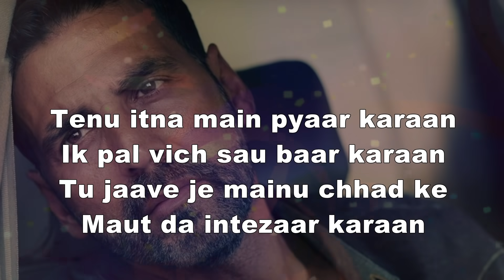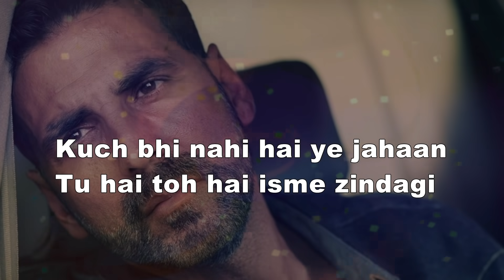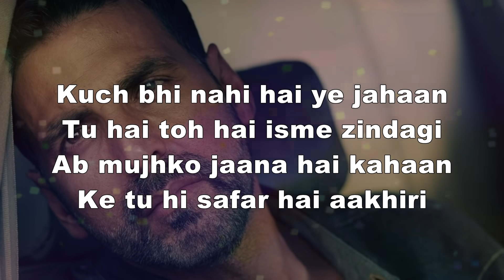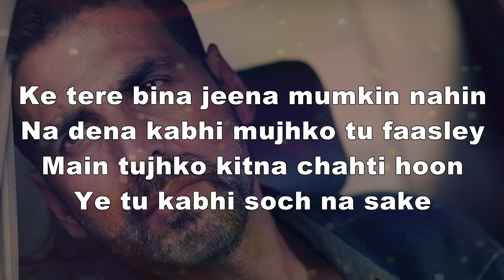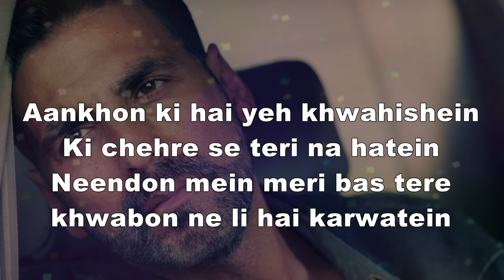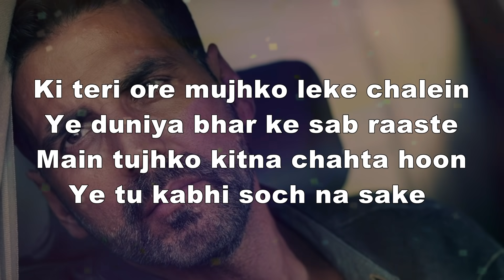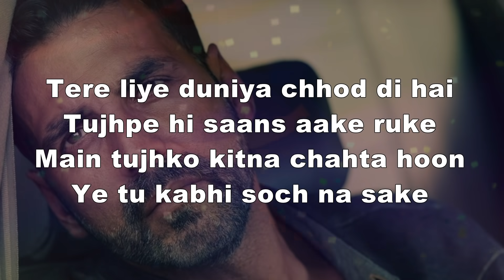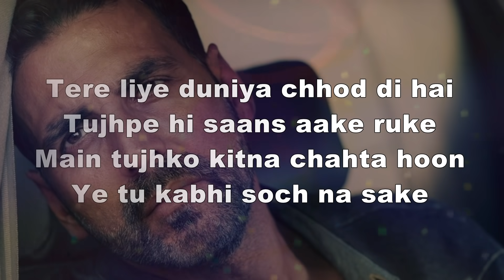Soch Na Sake Full Audio | Lyrics | Arijit Singh, Amaal Mallik & Tulsi Kumar | Airlift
Soch Na Sake Full Audio - Lyrics - Airlift

Tenu itna main pyaar karaan
Ik pal vich sau baar karaan

Ke tere liye duniya chhod di hai
Ye tu kabhi soch na sake (x2)

Kuch bhi nahi hai ye jahaan

Tu hai toh hai isme zindagi
Ab mujhko jaana hai kahaan

Ke tere bina jeena mumkin nahin
Na dena kabhi mujhko tu faasley
Main tujhko kitna chahti hoon

Tere liye duniya chhod di hai

Neendon mein me bas tere

Ki teri ore mujhko leke chalein
Ye duniya bhar ke sab raaste